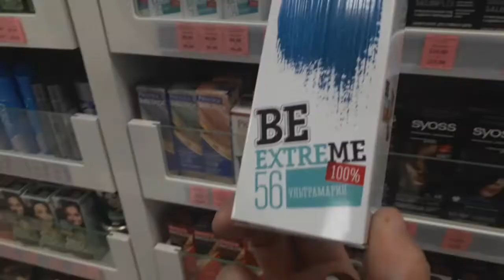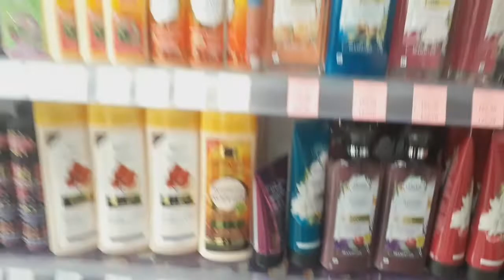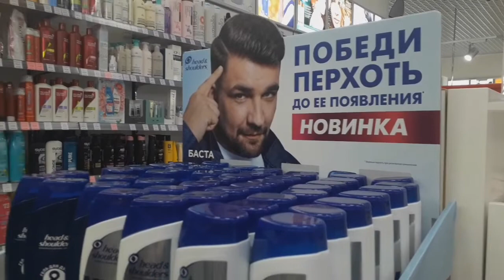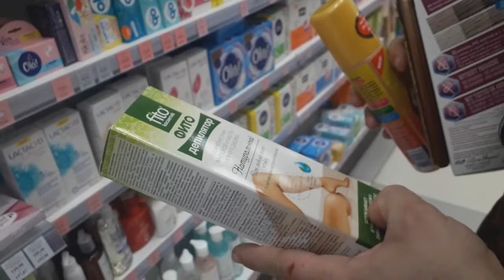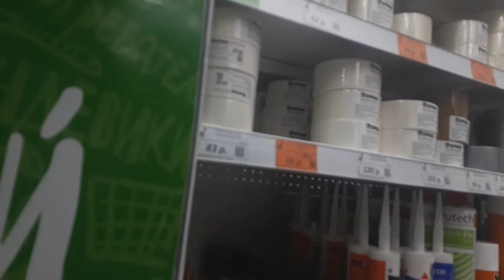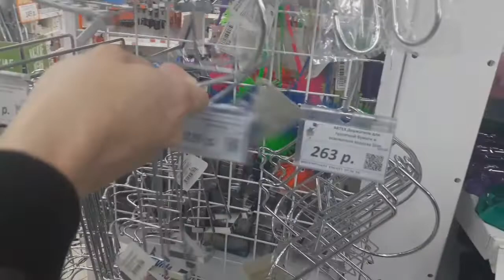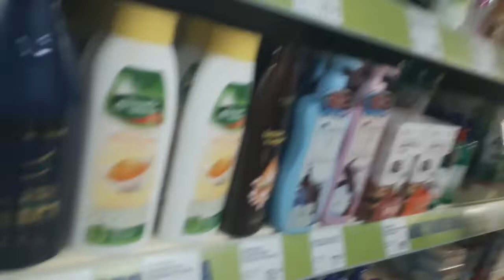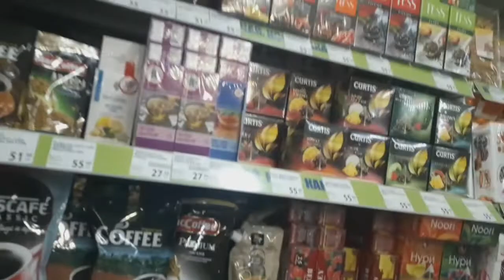Поход В Магазины!!! Баста В Парфюм Лидере!